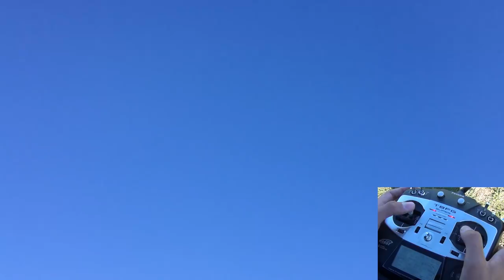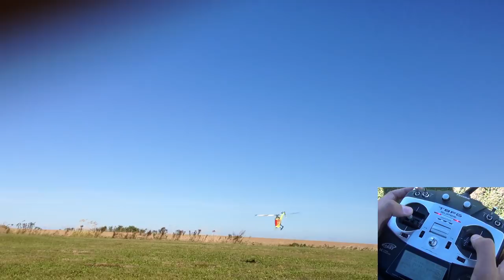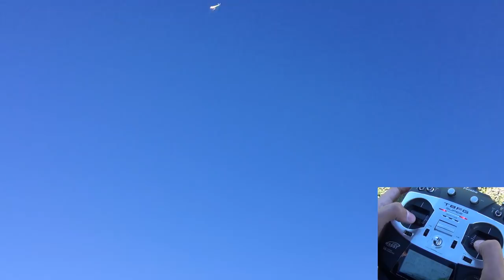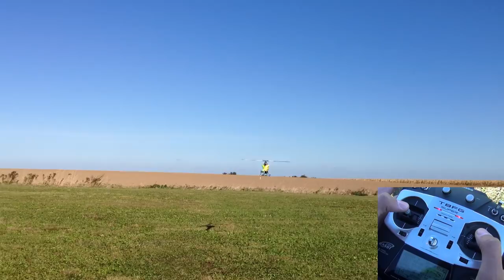Goblin Day - Goblin 500 Stickmoves - Pascal Richter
STICKMODE 3!

Collective left
Pitch & Yaw right

Scorpion 3226-14
Jive 100 LV
Graupner HBS 660
Futaba 157
Mini VBar Blueline 5.3
Gryphon Polaris
Pulse 3700 mAh 6s 45C